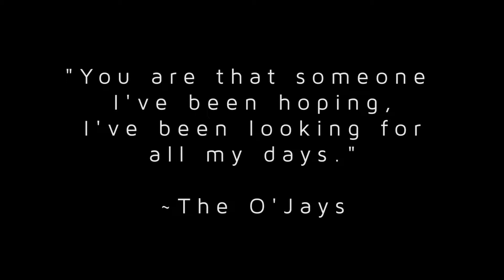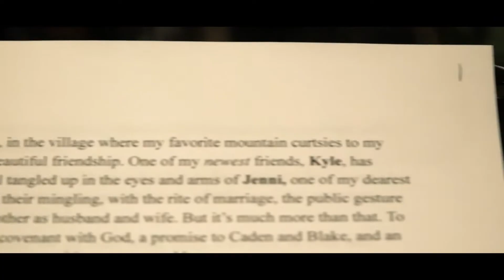Kyle and Jenni's Wedding